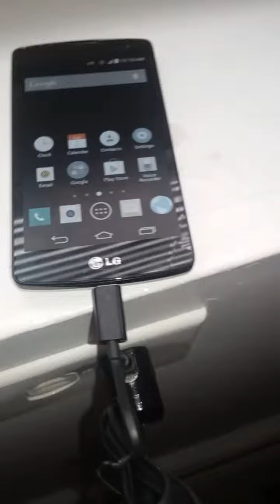LG tribute ls 660 text now phone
Brand new LG tribute  review of the lg